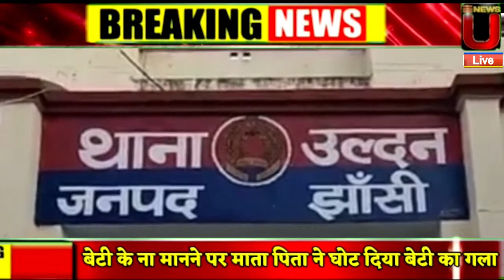यूपी में बेटी के प्यार से नाराज मां-बाप ने बेटी का गला घोटा, खूंटी पर लटका दी लाश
Angered by daughter's love in UP, parents strangled their daughter, hanged her body on a peg

उत्तर प्रदेश के झांसी जिले में ऑनर किलिंग का मामला सामने आया है। मां-बाप ने मिलकर अपनी 16 साल की बेटी की रस्सी से गला घोटकर हत्या कर दी। वे उसके प्रेम संबंधों से नाराज थे। हत्या को सुसाइड दिखाने के लिए लाश को फंदे पर लटका दिया।
A case of honor killing has come to light in Jhansi district of Uttar Pradesh. The parents together strangled their 16-year-old daughter to death with a rope. They were angry with his love affairs. To show the murder as suicide, the dead body was hanged.